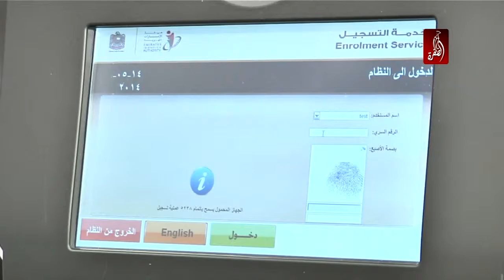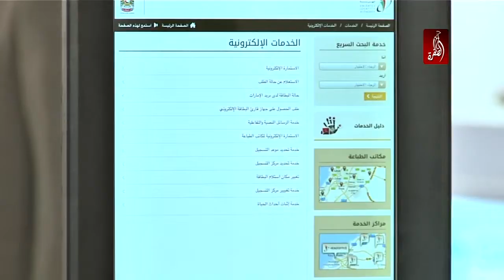جهاز يمكّن ذوي الاحتياجات الخاصة والمسنين من الحصول على هويتهم وهم في منازلهم